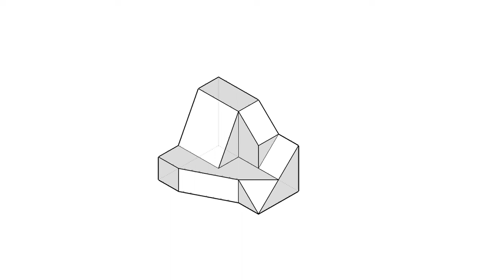全華圖學099頁第01題/三視圖轉等角圖/綜合練習/第三角法-等角圖展示